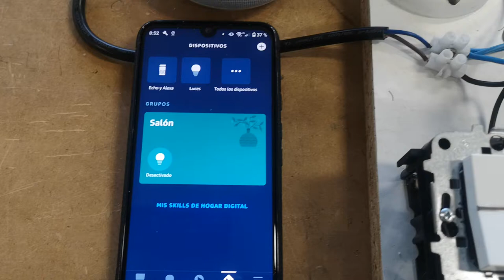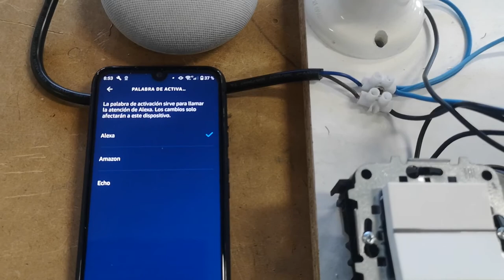Cambiar palabra activación alexa echo dot por echo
Cambiar palabra activación alexa por echo